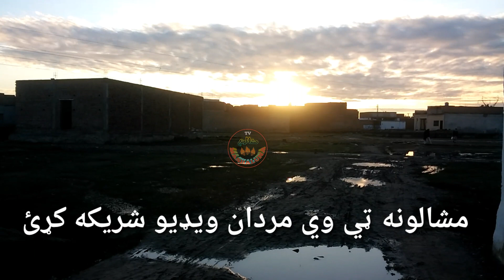Takhtbai Mardan Beautiful Video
Takhtrbai Mardan kpk pakistan